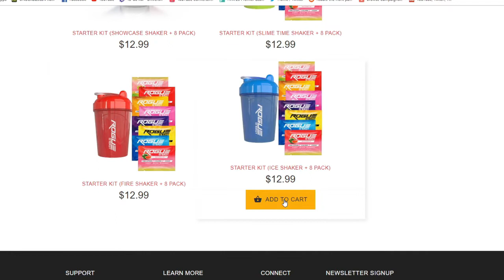Draft 2 The Top #4 BEST TEAM YET!!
BEST TEAM SO FAR CAN WE WIN ALL FOUR AND REAP THE REWARDS??